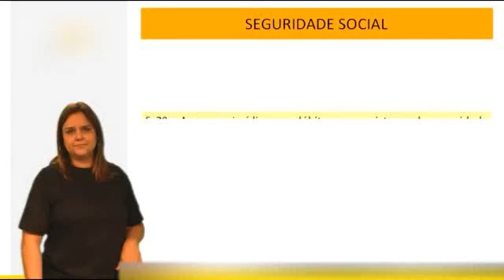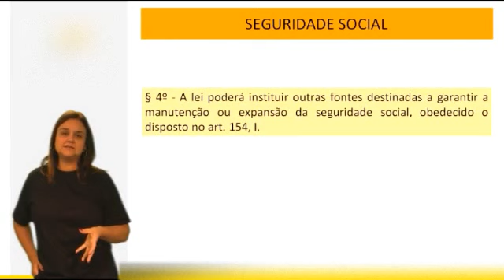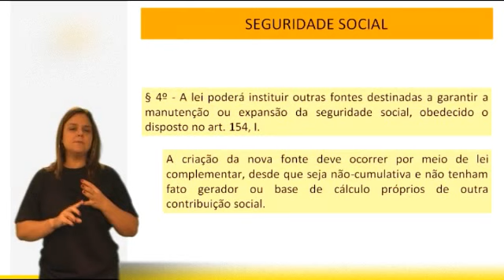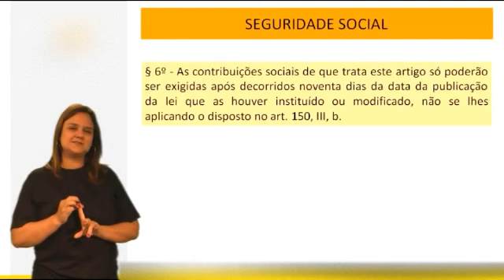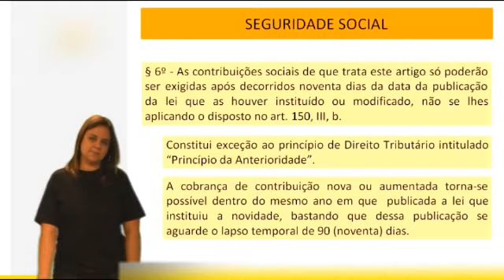Direito Previdenciário para concursos públicos - Seguridade Social - Parte 05